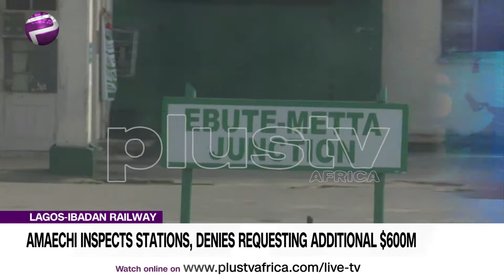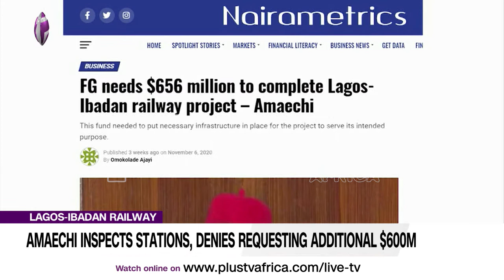Rotimi Amaechi Inspects Stations and Denies Requesting Additional $600m (News | Nigeria)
The Nigerian rail lines when functioning optimally would boost economic activities and movements of cargoes and persons from one region of the country to another.